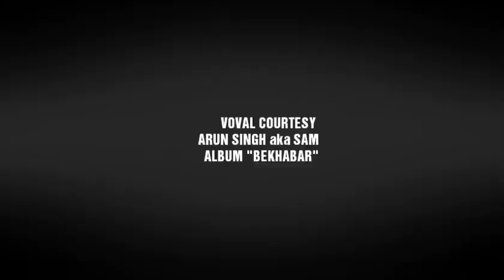JOHN SWAMY.. CURTAIN RAISER,,..|Rajnish Collins||RUSHES UNCUT|UNPLUGGED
Horror fiction, where destiny awaits conspiracy , Betrayal, Lust, Murder..REVENGE..
JOHN SWAMY IS  FEAR..
JOHN SWAMY IS MYSTERY...
JOHN SWAMY IS DEATH..
SAGA OF LOVE , LUST & REPENTANCE..
VOCAL COURTESY ARUN SINGH aka SAM ( MUMBAI) ALBUM "BEKHABAR "
COLLINSWOODZ PRESENTATION.
SCREENPLAY / DIRECTION
RAJNISH COLLINS.

CINEMATOGRAPHY
BHOJRAJ SHRAVAN NIRVAN